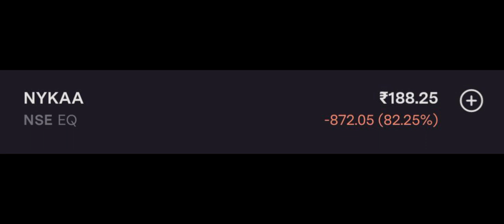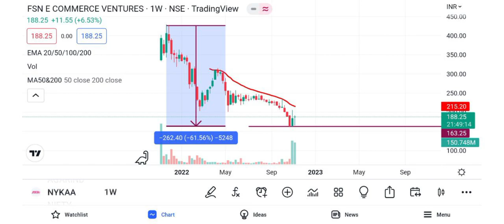Nykaa Share Result Analysis || Nykaa Share Latest News || Nykaa Target Price